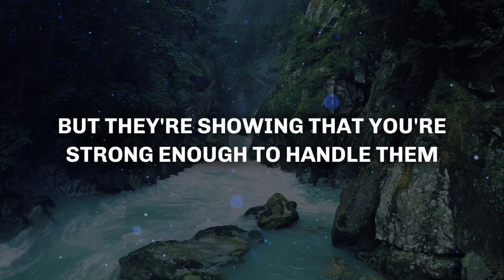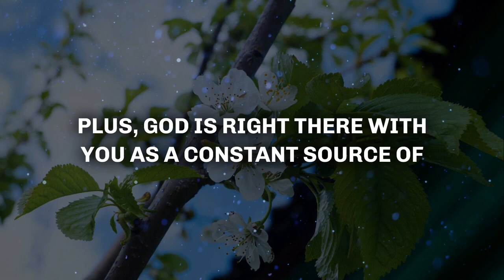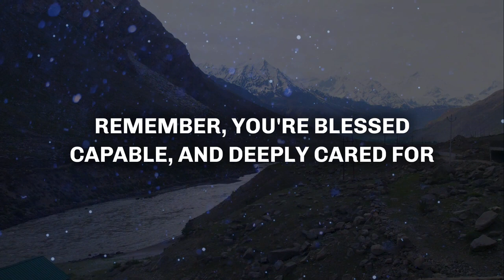🛑God Message For You Today 🙏🙏 This Video Is Specially Made By God For You